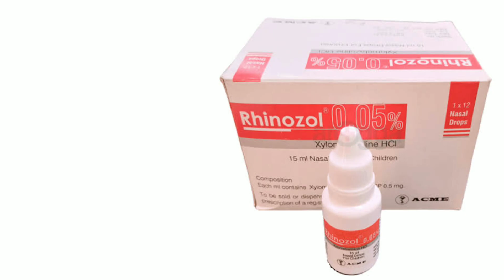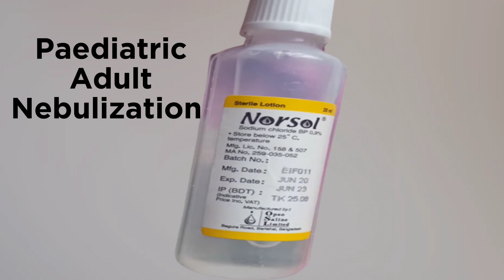ঠান্ডায় নাক বন্ধ (সমাধান)medicinereview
বিসিডি চ্যানেল টু এর পাশে থাকার জন্য ধন্যবাদ, যে কোন ওষুধ সম্পর্কে জানতে কমেন্ট করুন।
প্রাথমিক চিকিৎসা নেওয়ার জন্য কমেন্ট করুন,
আমার ডাক্তার হিসেবে আপনি এই চ্যানেলটি নিজের মনে করতে পারেন।